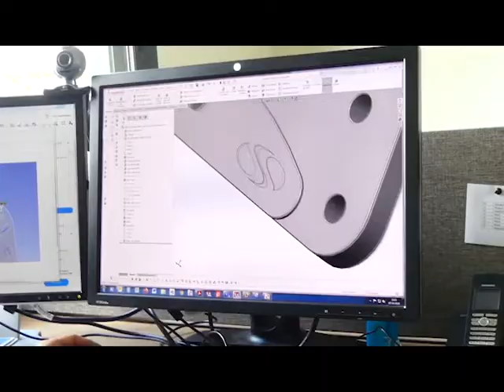TESSIER - Company presentation 2021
Un aperçu de l'entreprise Tessier, spécialiste du matériel handisport de pleine nature depuis 1995.
An overview of Tessier company, adaptive outdoor sports equipment specialist since 1995.